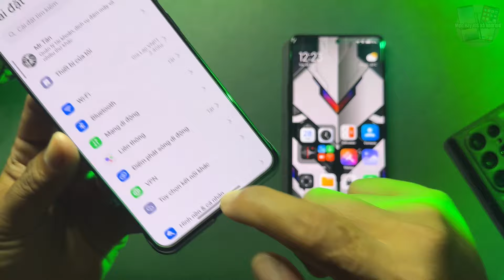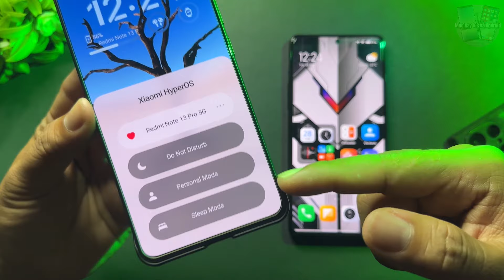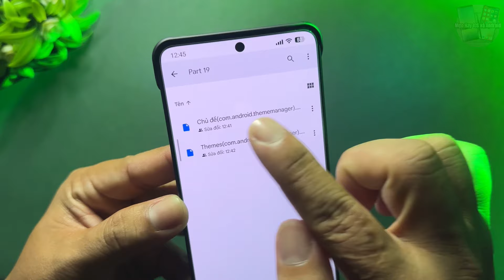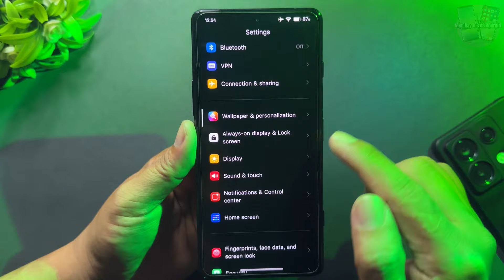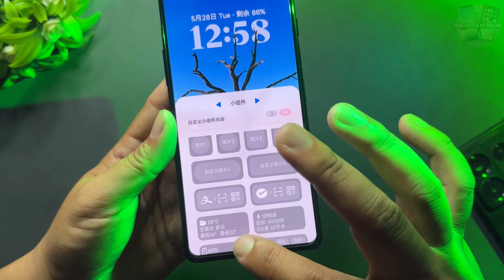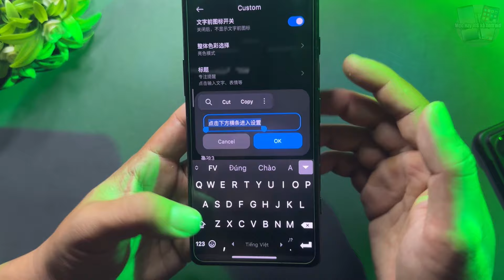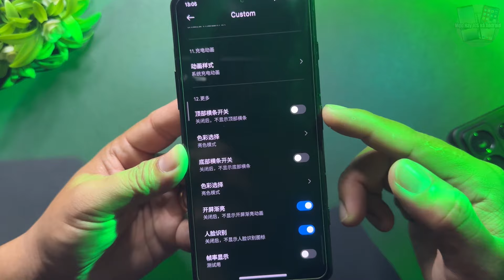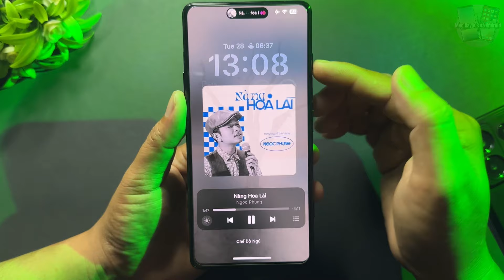Cài Chủ Đề Phong Cách iPhone Cho HyperOS Với Dynamic Island | Mẹo Hay iOS & Android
Chủ Đề Phong Cách iPhone Cho HyperOS Với Nhiều Tùy Biến Màn Hình Khóa
File:
Tìm Chủ Đề Không Hỗ Trợ Hyper OS, Thêm Lịch Âm Vào Calendar Và Tạo Cặp Ứng Dụng Truy Cập Nhanh